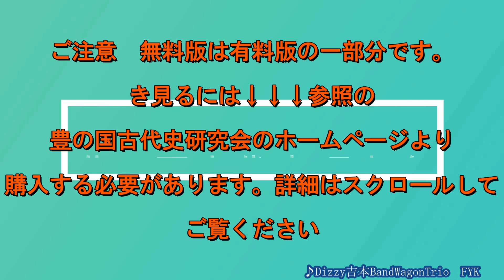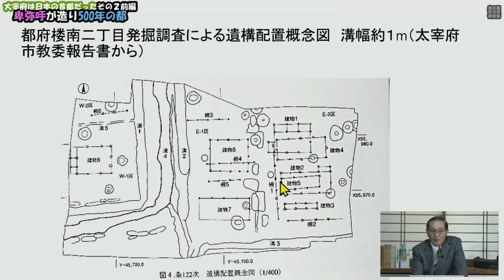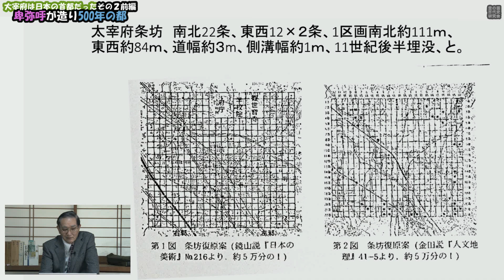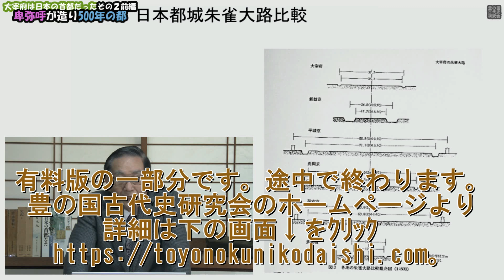講演番号51 無料版 (有料版は1時間18分) シリーズ:大宰府は日本の首都だった その２前編 卑弥呼が造り500年の都 講師:内倉武久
◎続きを見るなら　有料版のお申込みはこちら↓↓豊の国古代史研究会ホームページ

太宰府は日本の首都だった
その①「都府楼」の別名を持つ太宰府。中国南朝から「都督」の位を受けた「倭の五王」の居城だ　　　　　　　　　　った
その②前編　太宰府防衛施設「水城（みずき）」を造り始めたのは卑弥呼だった。C14年代測定で驚愕の事実が判明  (講演番号51)
その②後編　(講演番号52）
その③　福岡県教委などが固執する「太宰府＝大和政権の出張所」説は大間違い。山城などでも厳重防衛された(予定講演番号53)